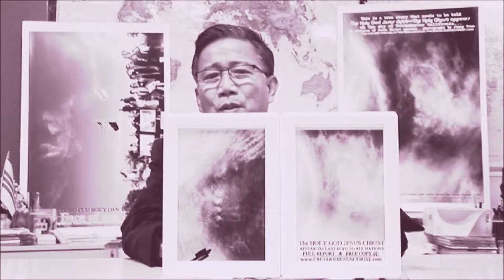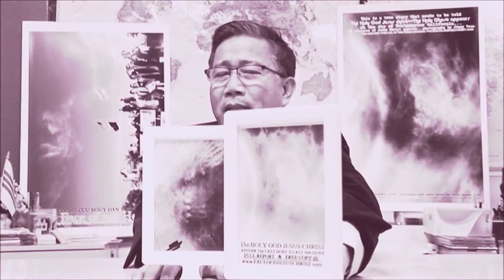MINH VUONG TRAN QUANG DAI: Vi sao? SATAN,CONG SAN VU KHONG MA LI TOI ...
MINH VUONG TRAN QUANG DAI TOI THA THU TAT CA.